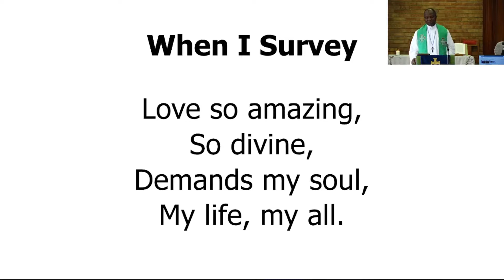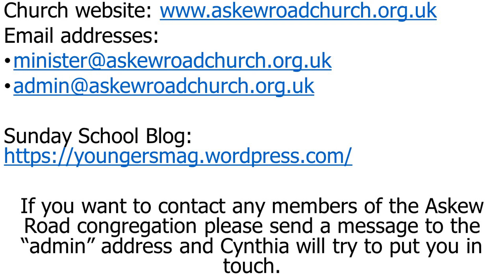Guests and Hosts for Christ | Revd. Deji Okegbile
If you want to contact any members of the Askew Road congregation please send a message to the “admin” address and Cynthia will try to put you in touch.

Meeting Times:
Sunday Service - 11:00 - 12:00
Wednesday Prayer Meeting - 19:00 - 20:00
Saturday Bible Study - 19:00 - 20:00